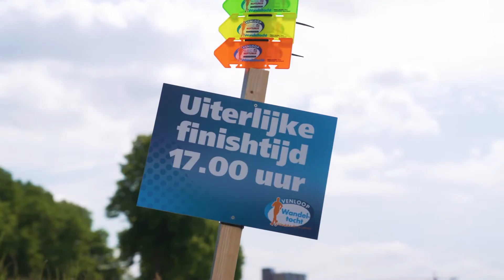Aftermovie Neptunus Wandeltocht 2022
Op zaterdag 14 mei vond de Neptunus Wandeltocht 2022 plaats. Tijdens deze dag genoten duizenden mensen van een gezellige en sportieve dag in het zonnetje. Check de aftermovie hier! Wandel jij volgend jaar ook mee?